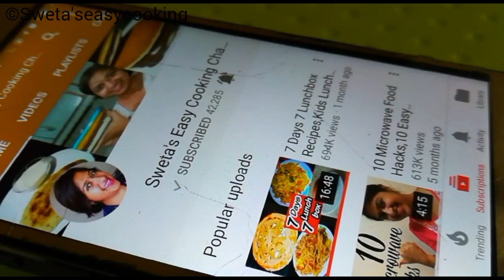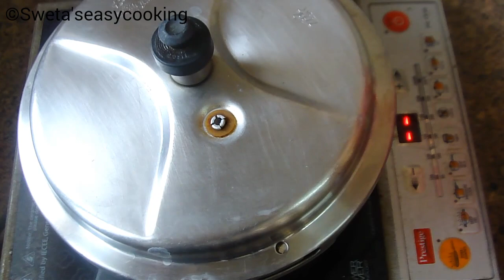मांगों चीज़ केक या मांगों भप्पा दोई बनाने का तरीका, Mango cheese cake recipe without gelatin or agar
भप्पा दोई बंगाल की फेमस और पारम्परिक मिठाई है, इसे बनना बोहोत ही आसान है और टेस्ट में तो और भी लाजवाब लगती है, जब इस मिठाई में हमने फलों का राजा आम मिला दिया तो बन गया मांगों भप्पा दोई. उम्मीद है आपको ये रेसिपी पसंद आएगी
Bhappa doi is a famous & traditional sweet of Bengal.. It's easy to make & comes out super Delicious... Today we have added Mango in it to make it Mango bhappa doi. Hope you all enjoy the recipe... Do try it & let me know how many compliments were showered on you!!! 💝💝

INGREDIENTS
Curd 500gm
Condensed milk 1tin (400gm)
Mango 1 (big)

5 MINUTE me bina machine ke malai se makhan, chhachh, Ghee, paneer & khoya nikale... Click on the link below for the recipe